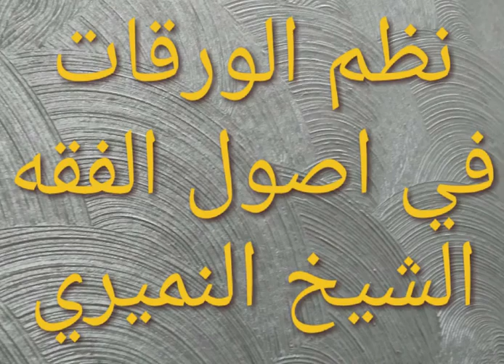كتاب نظم الورقات في اصول الفقه/ الشيخ النميري ١٤٣٧/٦/١٦